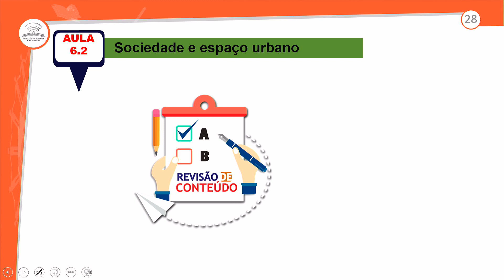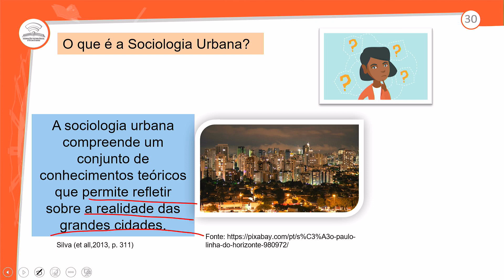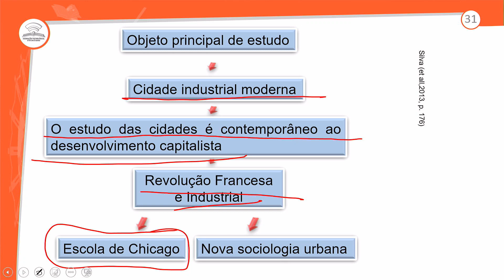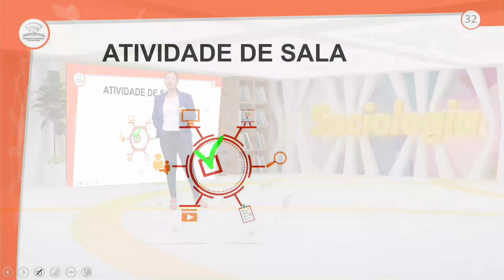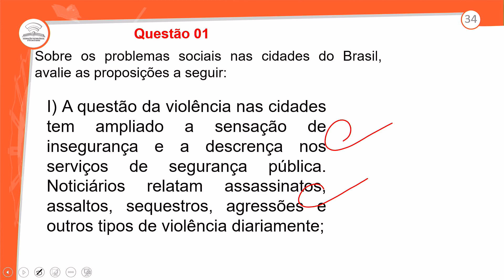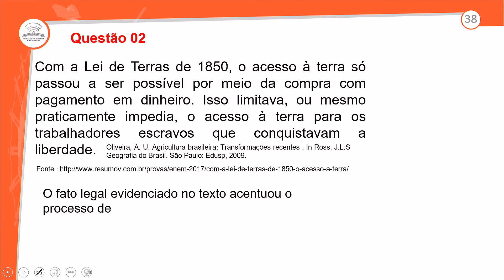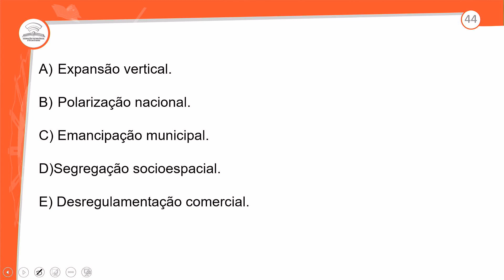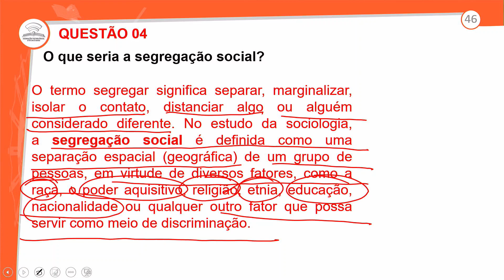6.2 - REVISÃO E CORREÇÃO - SOCIEDADE E ESPAÇO URBANO - SOCIOLOGIA - 3º ANO E.M - AULA 6.2/2023